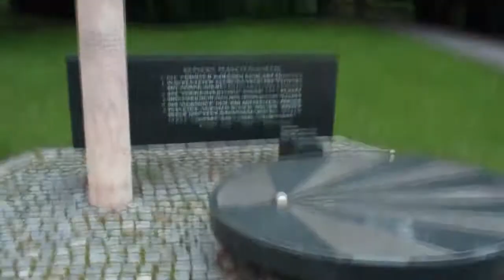I love Graz - September 3rd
where I talk about University and stuff